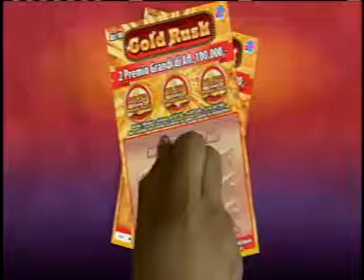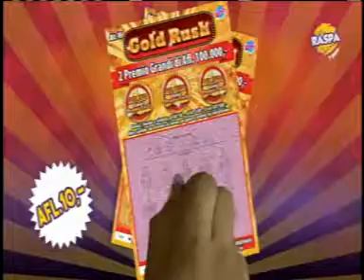LOTTO ANICHI 24JUNE 2017